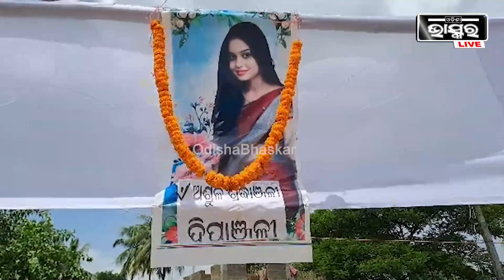ବାପା ତୁମକୁ ଦଃଖ ଦେବାର ମୋର ଉଦ୍ଦେଶ୍ୟ ନଥିଲା । ଆଶା ଥିଲା ତମେ ମୋତେ କ୍ଷମା କରିଦେବ